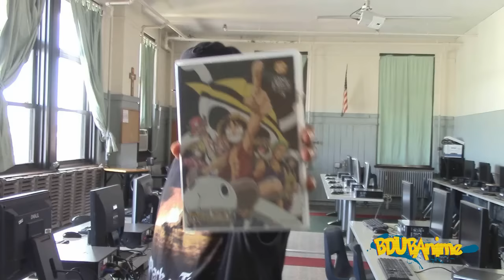Failed Rant:Out of Print Anime LOL (Ranma 1/2 Limited Edition Blu-ray Versions only)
An old failed rant video i made back in March this year lol. I did not like how it turned out, what do you think of the video? Should i do more rants and comedy videos?
/publisher/BDUBTheAnimeMaster